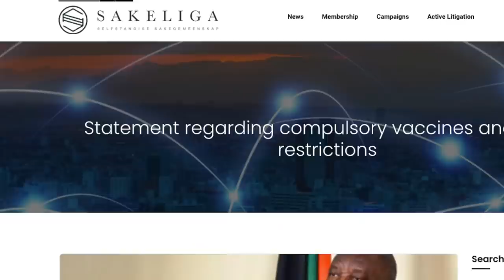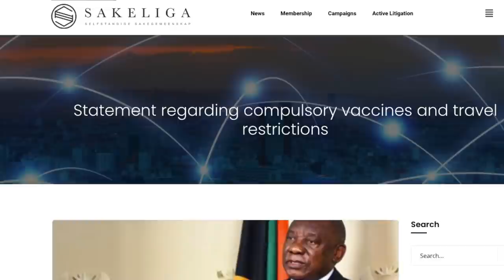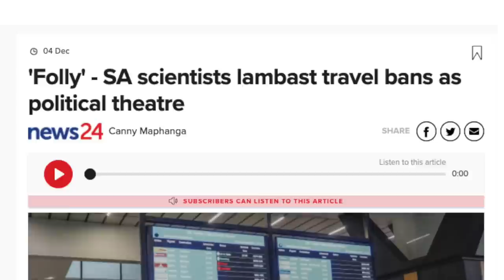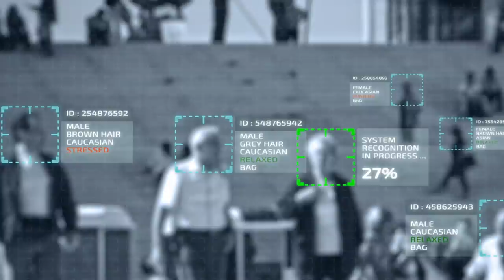Sakeliga is STANDING-UP to mandates | Piet le Roux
The South African government is considering imposing mandatory vaccinations. David Ansara of the CRA speaks with Piet le Roux of Sakeliga about the business group's letter to President Cyril Ramaphosa opposing vaccine mandates.